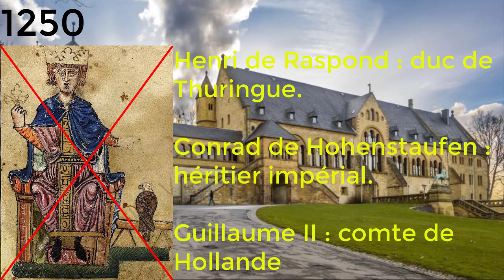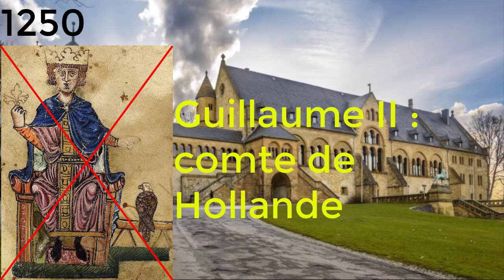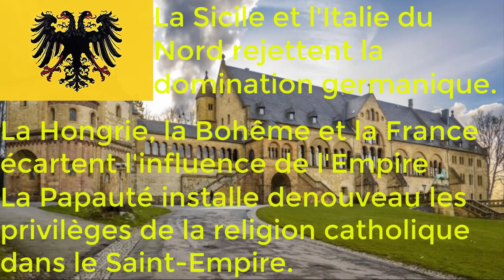LE GRAND INTERREGNE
Bonjours à toutes et à tous, aujourd'hui suite directe de la vidéo d'hier avec le grand interrègne, période durant laquelle aucun empereur ne sera sur le trône du Saint-Empire Romain Germanique.

Source de la vidéo = Histoire de l'Allemagne, de la Germanie à nos jours, par Henry Bodgan - édition perrin (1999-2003) + Articles Wiki